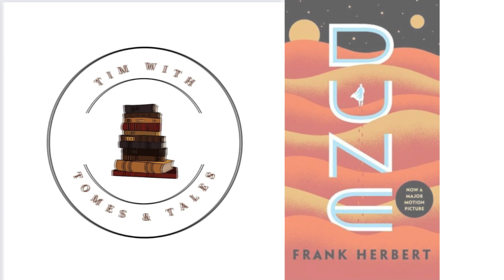Dune / Frank Herbert / Tim With Tomes & Tales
Tim reviews the classic Science Fiction novel, Dune by Frank Herbert.

Link To Baltimore City - Amazon US